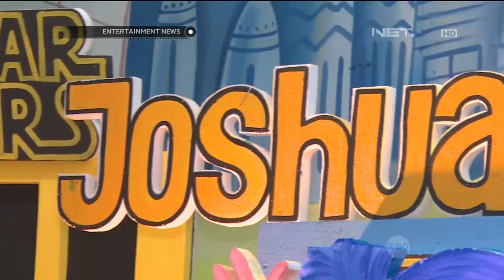Joy Tobing Rayakan Ulang Tahun Anaknya dengan Tema Star Wars